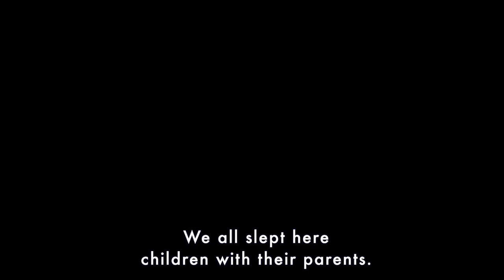UN Expert - destruction of homes during conflict is an international crime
“Domicide” must be recognised as an international crime. Coining a new name for the crime, the UN’s independent housing rights expert Balakrishnan Rajagopal, said.
“We should stop shutting our eyes to widespread or systematic destruction of civilian homes in conflict," said the UN expert